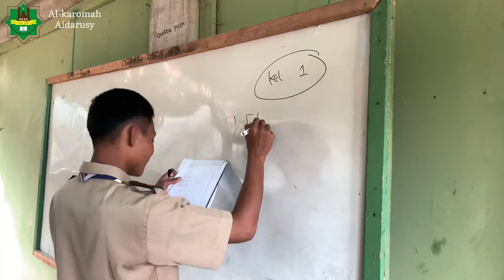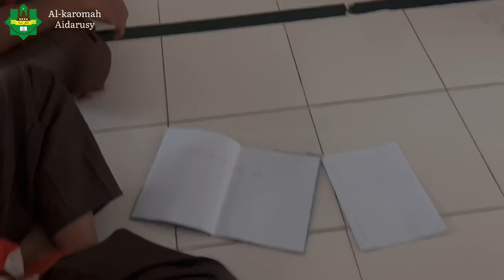Salam pramuka!Penutupan kegiatan ke pramukaan pondok pesantren al karomah,ada Si Hadi si anak rantau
Salam pramuka,,
Salam pramuka,,
Salam pramuka,,!!

Pondok pesantren Al Karomah Aidarusy,,
Kegiatan ekstrakulikuler,,

Kegiatan ke pramukaan pondok pesantren Al Karomah Aidarusy sudah banyak mendapatkan prestasi dalam perlombaan yang di adakan di sekitar, tingkat sekolah,
Dengan No gudep 035-036
Setiap seminggu sekali dalam mendalami ke pramukaan
Ektrakulikuler
Simba mania ( putra )
Diamond ( putri )
Pasukan khusus pramuka al karomah aidarusy,

Salam pramuka

Info gelombang ke 2 psb pendaftran santri baru

Info pendaftaran santri baru
Ustad safrul arief no Hp : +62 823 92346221
Ustad khairul haris no Hp : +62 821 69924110
Ustad fauzan no Hp : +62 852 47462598
Ustazah saroh no Hp : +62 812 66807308
Ustazah nissa no Hp : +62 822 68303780

Yukkkk mondokkkk
Di Al Karomah Aidarusy sibiruang
Cameramen/Editor akhir misbah el khairi